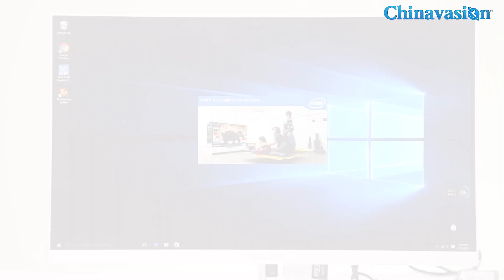23.8 Inch Full HD Teclast X24 Air All In One PC - Chinavasion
The Teclast X24 Air is a beautiful all-in-one PC that features a massive 23.8 Inch Full-HD display on which it delivers an absolutely stunning media and gaming experience. Featuring an ultra-slim and stylish design, this powerful monitor PC is sure to grab the attention of your friends and family and leave an everlasting impression. Now available for a remarkably low price, the Teclast X24 air certainly is the ultimate piece of electronics that is sure to fit perfectly in any modern home and office.